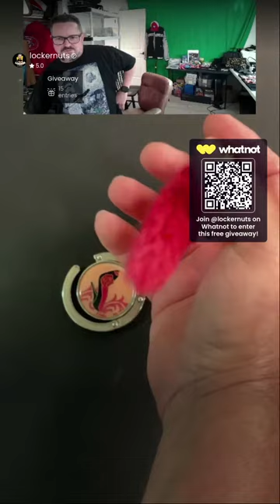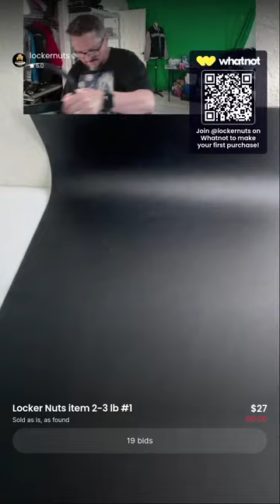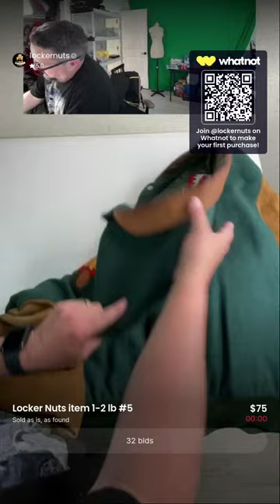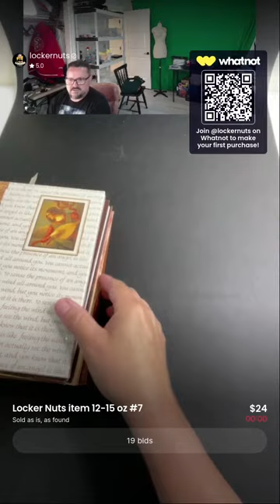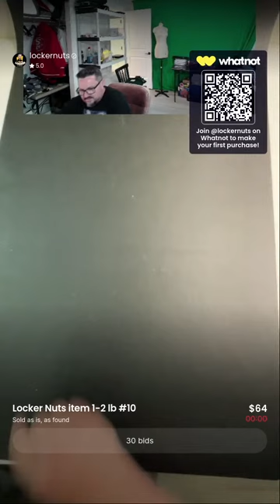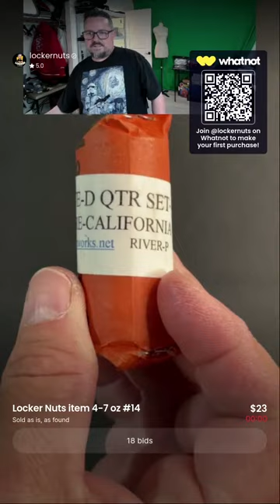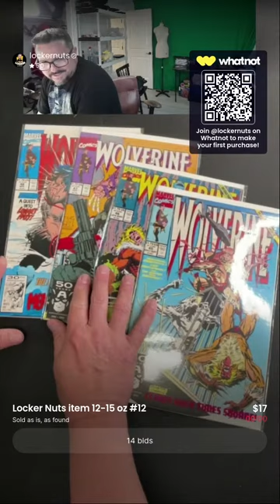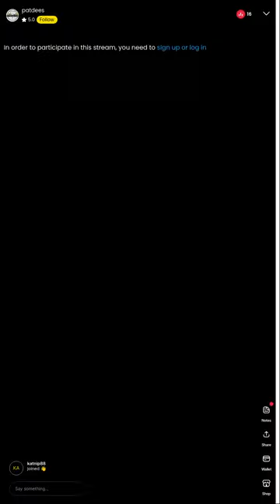Comics, Coins, Watches, DVDs, Handbags, Jewelry, Sports Jackets & more - April 15th